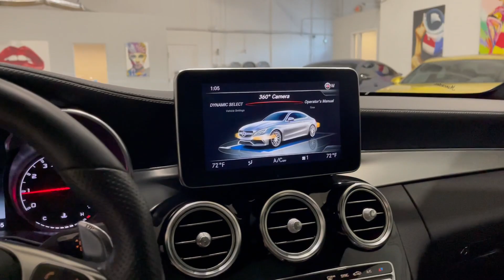2018 MERCEDES-BENZ AMG C63 COUPE - STOCK #3687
2018 MERCEDES-BENZ AMG C63 COUPE.
BRILLIANT BLUE METALLIC OVER PLATINUM WHITE PEARL W.BLK LEATHER.

469 HP 4.0L V8 BI-TURBO ROCKET...…

ONLY 20K ORIGINAL MILES...

ACTIVE MERCEDES BENZ WARRANTY.

LOADED WITH ALL THE RIGHT OPTIONS. $82,035 MSRP!

PANORAMIC ROOF.

MULTIMEDIA NAVIGATION PACKAGE!!!

BURMESTER PREMIUM SURROUND SOUND.

AMG PERFORMANCE EXHAUST PKG.

BLACK AMG FORGED CROSS SPOKE 19" WHEELS.

THIS STUNNING 2018 AMG C63 COUPE COMES WITH A 4.0L V8 BI-TURBO ENGINE THAT PRODUCES 469 HORSEPOWER AND COMES WITH ALL THE RIGHT EQUIPMENT INCLUDING.

*PLATINUM WHITE PEARL W. BLACK LEATHER PKG.
*BRILLIANT BLUE METALLIC .
*BLACK FORGED CROSS SPOKE 19" AMG WHEELS.
*CARBON FIBER REAR SPOILER.
*AMG TRACK PACE APP.
*PANORAMIC ROOF...
*BLACK PIANO INTERIOR TRIM.
*BURMESTER PREMIUM SOUND...
*KEYLESS GO.
*NAVIGATION SYSTEM--MULTIMEDIA PKG...
*BLUETOOTH PHONE AND AUDIO...
*SURROUND VIEW CAMERA PKG.
*AMG NIGHT PACKAGE.
*AMG YELLOW BREMBO BRAKE CALIPERS...
*ILLUMINATED GRILLE STAR AND AMG DOOR SILLS.
*4 MODE TRANS. AND DIFF SETTING...
*ADVANCED LIGHTING PACKAGE--LED HEADLAMPS.
*LED DAYTIME RUNNING LAMPS.
*3 COLOR AMBIENT LIGHTING.
*PARKING ASSIST...

THIS AMG C63 COUPE ABSOLUTELY GORGEOUS ...MUST SEE THIS BEAUTY!!!

EXTREMELY FAST MERCEDES BENZ.